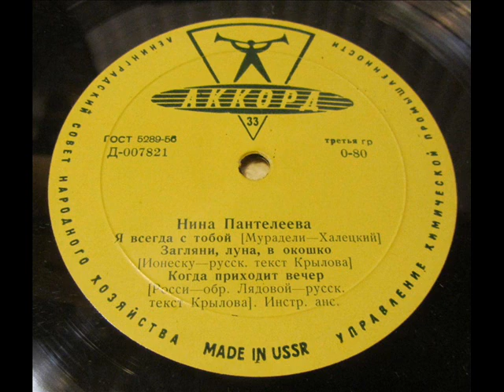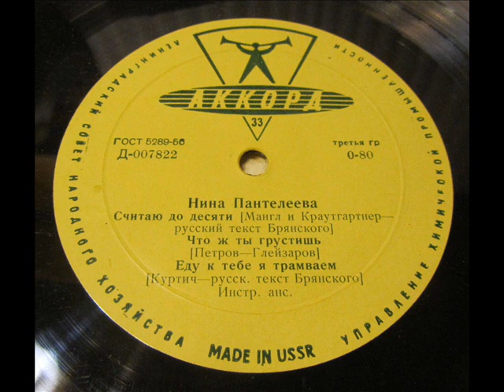Нина Пантелеева - 1961 - Нина Пантелеева © [8'', Mini-LP] © Vinyl Rip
A1. Я Всегда С Тобой 00:00
A2. Загляни, Луна, В Окошко 02:49
A3. Когда Приходит Вечер 05:45

B1. Считаю До Десяти 09:08
B2. Что Ж Ты Грустишь 12:00
B3. Еду К Тебе Я Трамваем 14:54

© Ретро ★ Нина Васильевна Пантелеева ★ Вокал ©

P.S. Запись размещена лишь для ознакомления © Я не имею на нее никаких прав и, возможно, ее скоро удалят © Если Вам понравились песни в исполнении Нины Васильевны Пантелеевой - Вы можете заказать эту или любую другую пластинку или CD-диск с композициями этой замечательной исполнительницы на интернет-аукционе или купить её в специализированном магазине...